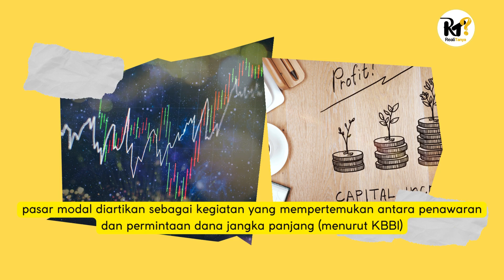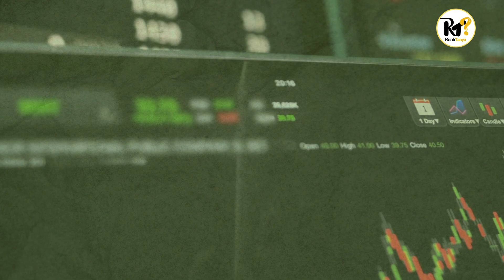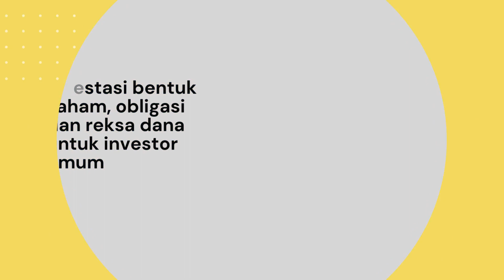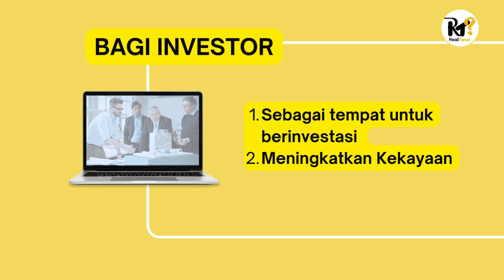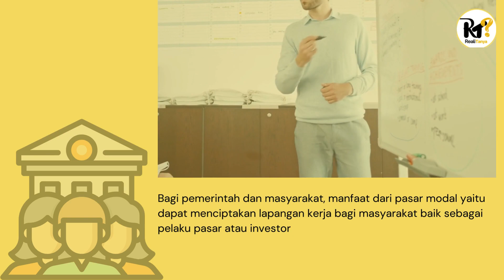Ternyata ini manfaat PASAR MODAL dalam perekonomian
Video ini berisi informasi tentang pengertian pasar modal, manfaat pasar modal dalam perekonomian, jenis produk pasar modal, ciri-ciri produk turunan pasar modal. Simak selengkapnya di realitanya ekonomi berikut.